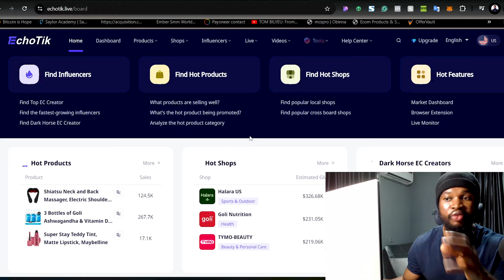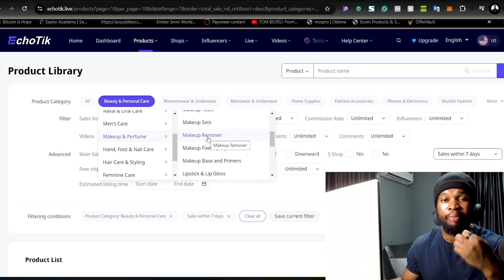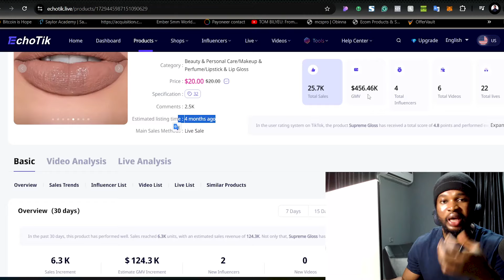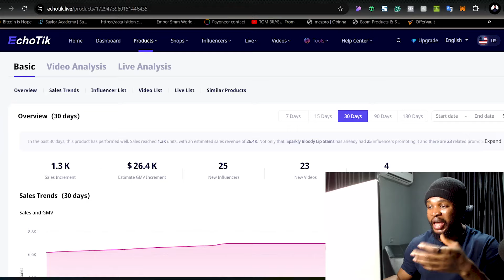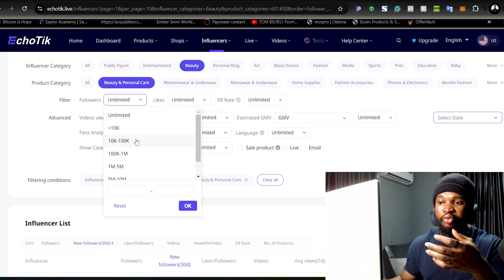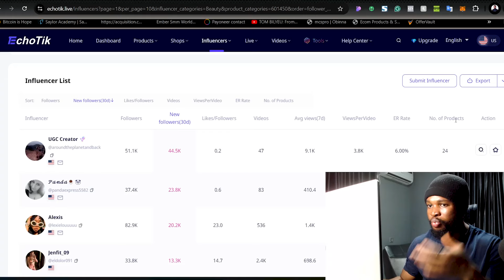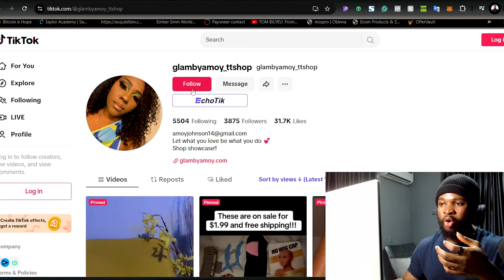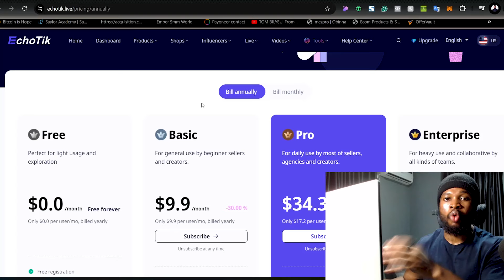(EARN UPTO $5,000 MONTHLY) How To Make Money on TikTok Using A SECRET TIKTOK TOOL ~ EchoTik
EchoTik is a TikTok analytics tool and data platform, that helps creators and brands find the best content, track target TikTok creators & videos, and compare them insightfully. EchoTik also helps sellers explore potential hot products and make decisions on product selection in TikTok